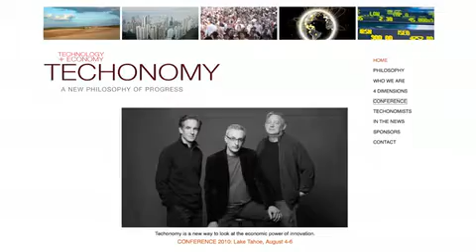David Kirkpatrick on TechCrunch Disrupt and Technomy Conferences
David Kirpatrick, longtime Fortune staffer and author of a much awaited book about Facebook, talks about TechCrunch Disrupt conference, Techonomy, and the lack of use of technology and